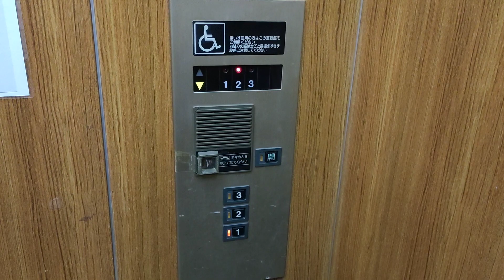【40年選手】鋸南町役場のエレベーター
ついにビルエースクオリティも設置から40年になってしまったんですねぇ、、、
キンコンベルも健在です！

【諸元】
用途：乗用
定員：11名
積載：750kg
駆動方式：ロープ式
設置台数：1
扉：2枚両開き
アナウンス：なし
車椅子操作盤：あり
停止階：1,2,3
機種：ビルエースクオリティ80
設置年：1982年

所在地：千葉県安房郡鋸南町下佐久間3458

撮影機材：Oppo Reno5 A

Hitachi traction elevator at “Kyonan Town Office”,Kyonan town,Chiba prefecture,Japan.